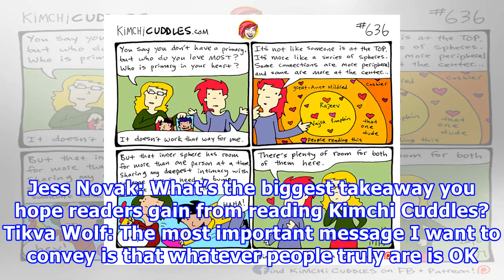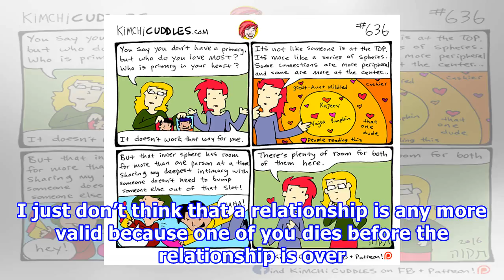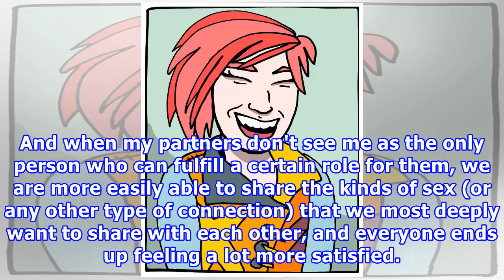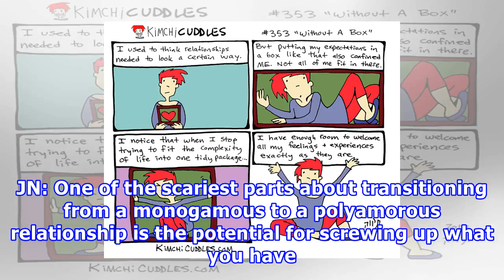Weight-loss tips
Tikva Wolf is the creator of the popular webcomic series Kimchi Cuddles, a story that follows a queer, polyamorous woman and how she navigates relationships, friends, and family. Based on real life ex...